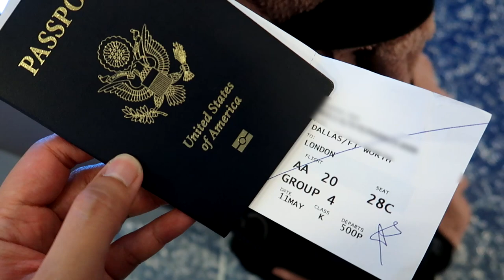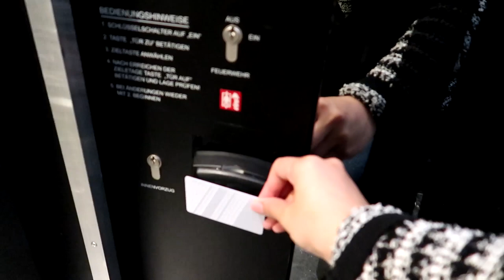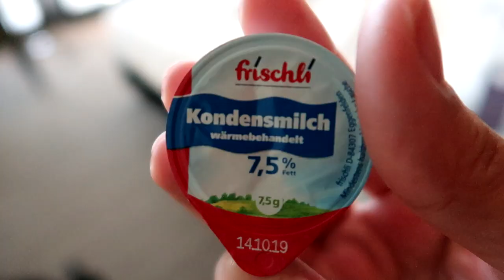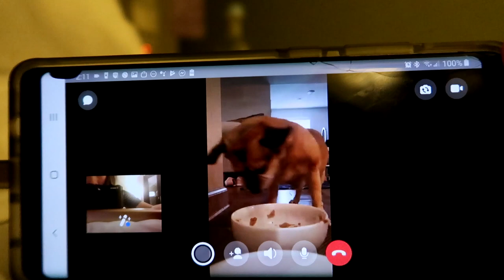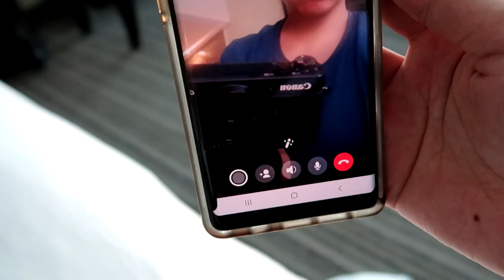A WORK WEEK IN DUSSELDORF 🇩🇪 | Internal Audit Life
May 2019: I went to Dusseldorf, Germany for work and it was my first Europe trip alone without Mike (I met up with my boss there). It was definitely an adventure and I explored Alstadt (Old Town) by myself and went shopping at the Ko after work. Since it was a work trip, I don't have a ton of fun footage but wanted to share the realistic, non-glamorous side of international work travel :)

I work in internal audit btw.

♡MENTIONS♡

Places:
Huxley's at LHR Airport - full English breakfast. not the greatest food or service so wouldn't recommend unless you have a lot of time in between flights.
Hyatt Regency Dusseldorf
Altstadt Dusseldorf
Uerige Obergarige Hausbrauerei - Altbier is a must!
The Koningsallee (Aisle of the Kings) - lots of shopping!
Lido Hafen

Daily Ritual velour joggers
Converse platform sneakers
Dagne Dover Landon extra small carryall in Onyx
Samsonite underseat 360 spinner
Compeed blister bandages (really works!!)
Dagne Dover Scout Pouch
Water wipes
Loft sleeveless shell
TopShop Jamie jeans
Dagne Dover accordion card case
ASOS Farleigh mom jeans
Daily Ritual boxy tee